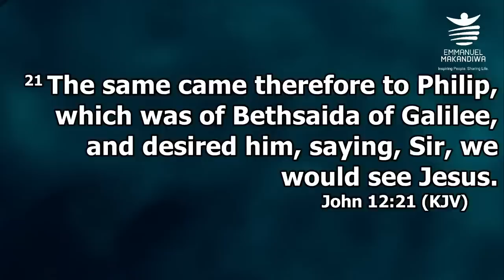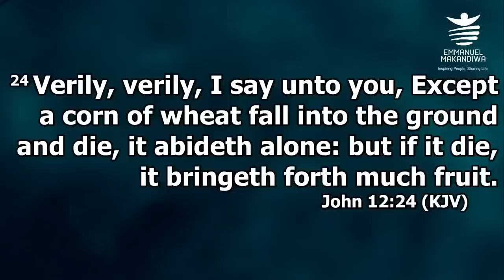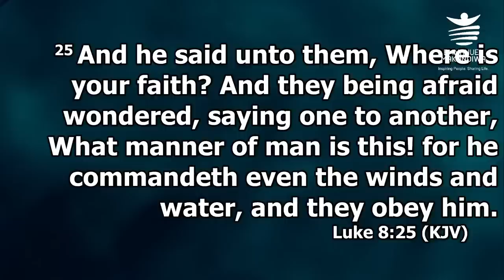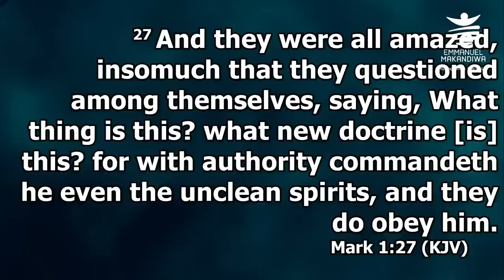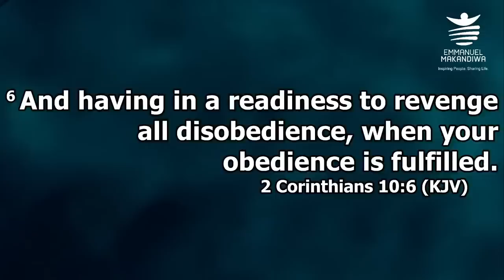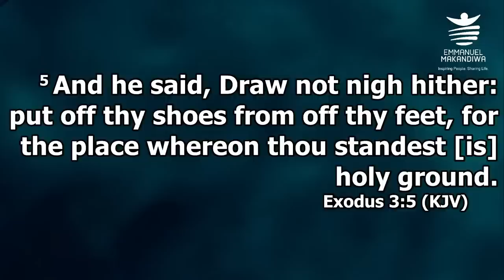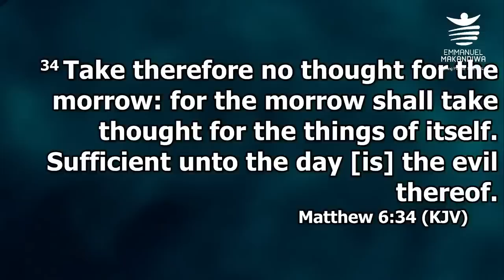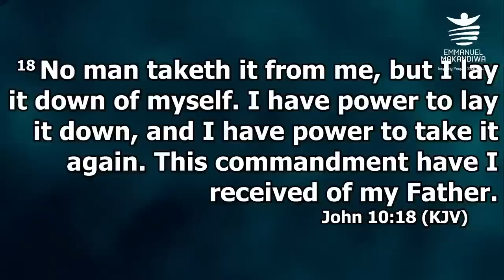Sunday Service with Emmanuel Makandiwa | Live 🔴 26-02-2023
Welcome to the Sunday Service with Emmanuel Makandiwa | Live 🔴 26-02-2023